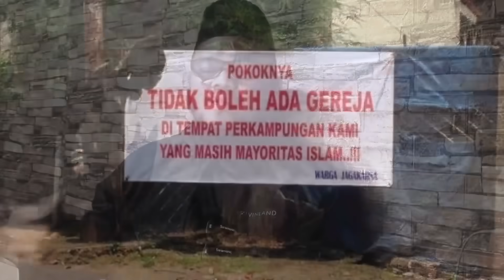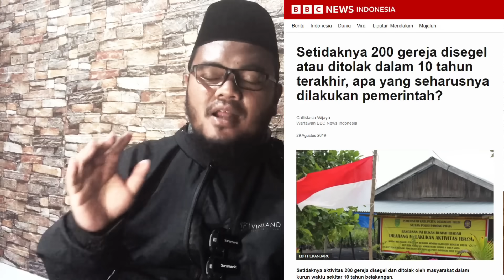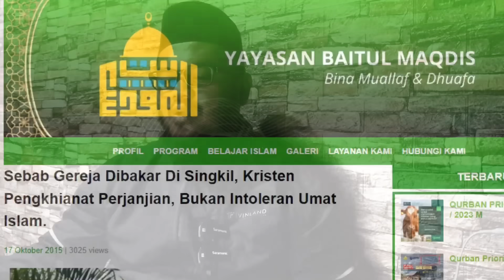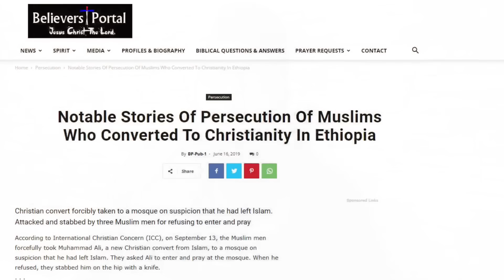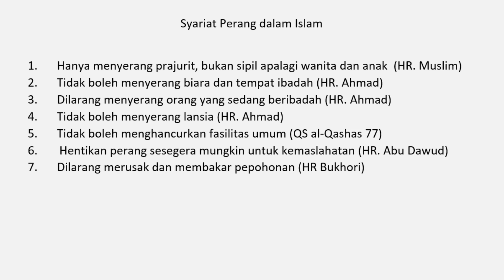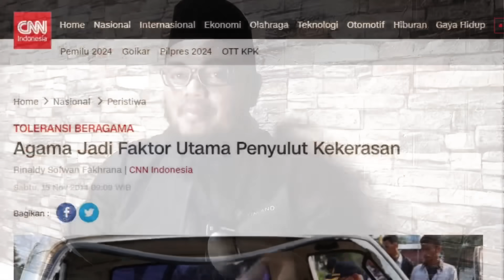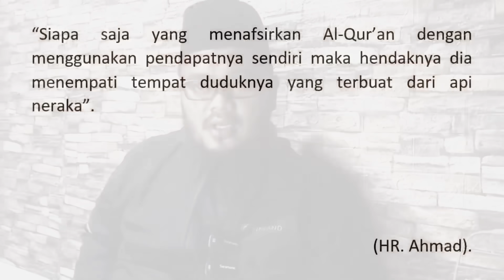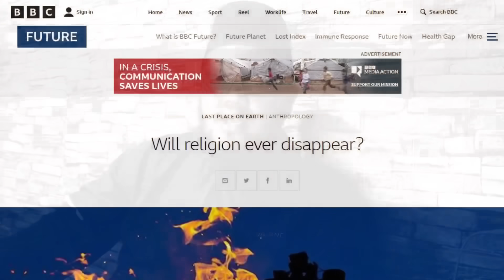Eps 628 | PAKE GAMIS, PAKE CADAR TAPI SUKA DATANG KE GEREJA? NGAPAIN?